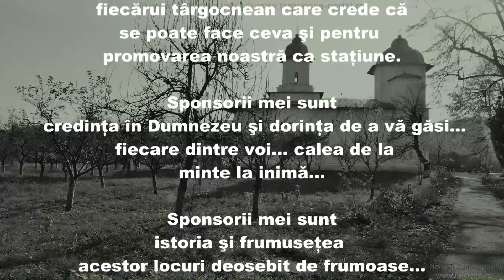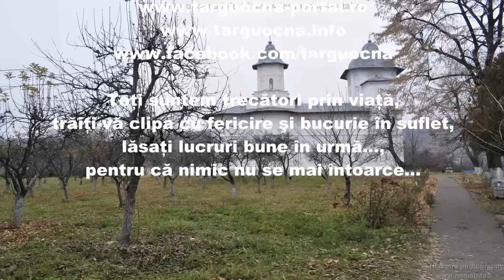Biserica Răducanu din Staţiunea Târgu-Ocna - incinta interioară- la 4 fps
Trecerea timpului peste Staţiunea turistică de interes naţional Târgu-Ocna. Biserica Răducanu din Staţiunea Târgu-Ocna - incinta interioară- la 4 fps. Aceste peisaje sunt momentan unice în România şi realizate în acest mod.